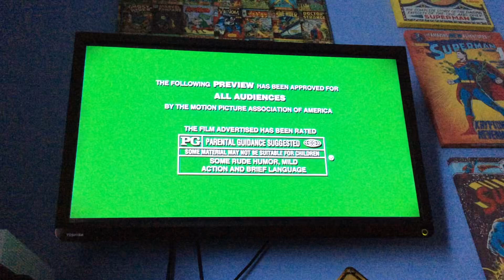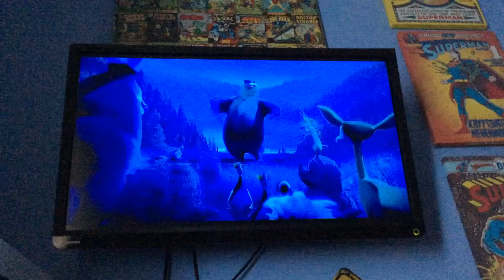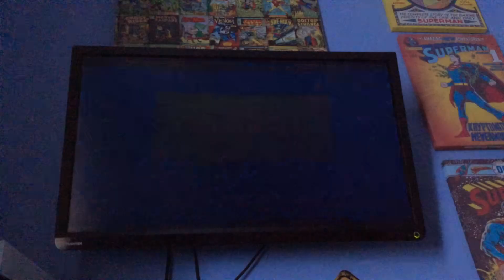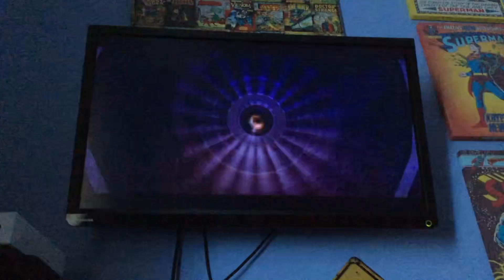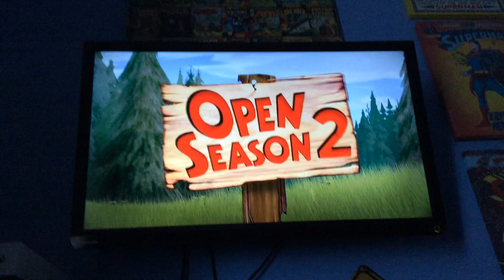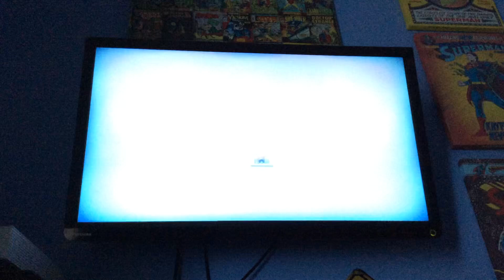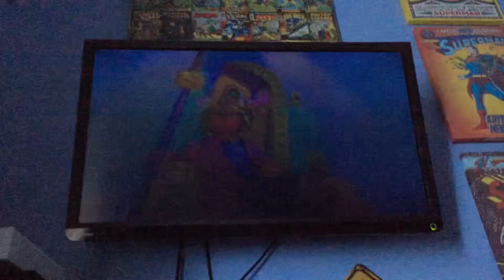Previews from Cloudy with a Chance of Meatballs 2010 UK DVD